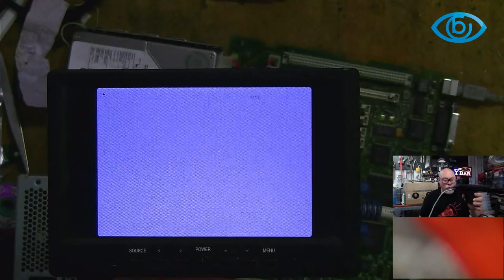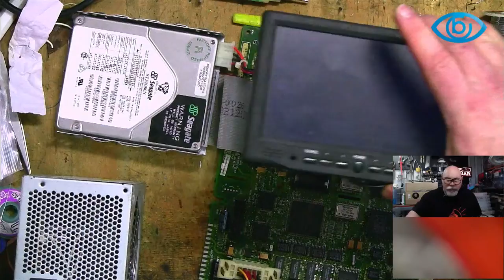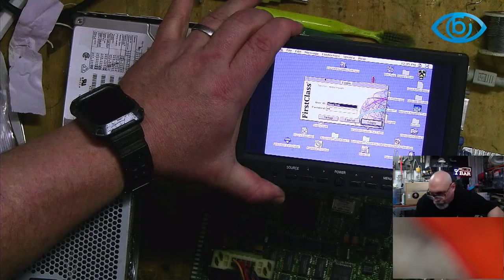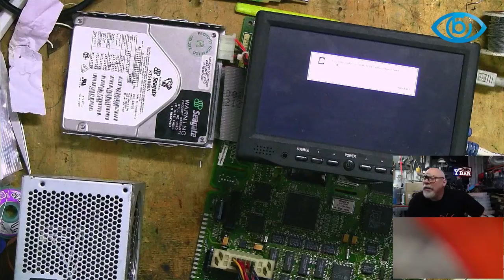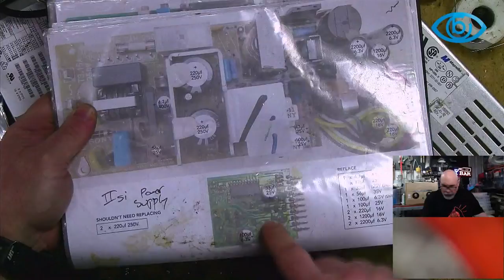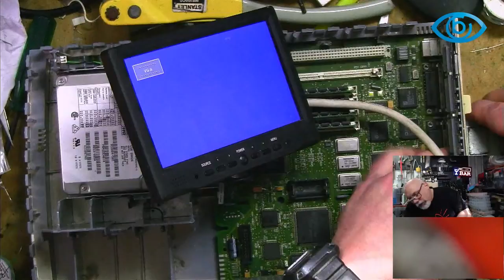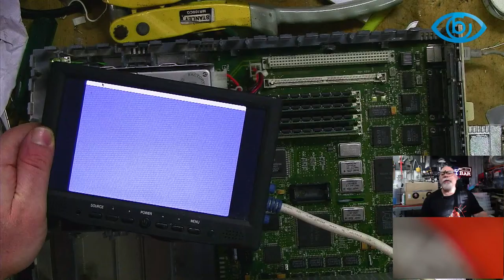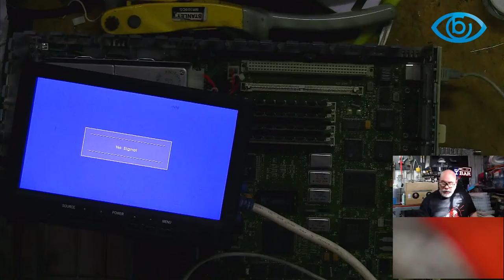Bringing a Macintosh IIsi back to life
Can this Macintosh IIsi be saved? Find out with me!

Alternatively, if you would like to make a small one-off donation, you can do so here:

T15 Torx (for opening compact Macs)
28 AWG enamelled magnet wire (thick)
34 AWG enamelled magnet wire (med)
40 AWG enamelled magnet wire (thin)